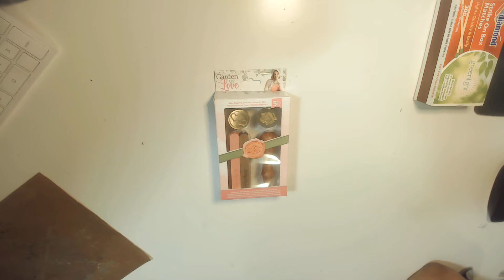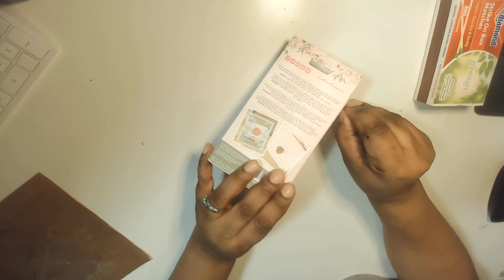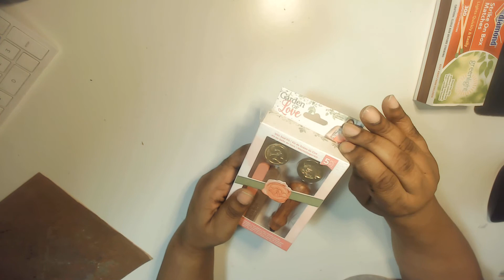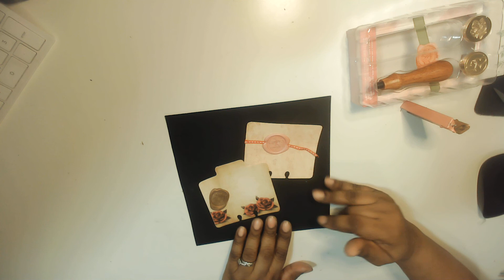Wax Seal Kit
I've always wanted to try wax seals. They seem like so much fun. I learned that I truly enjoy it. In this video I am sharing a wax seal kit I got from Crafter's Companion.

SHOPS Glory Expressed/Jolicoeur Designs Sticker Instant Downloads Jolicoeur Designs Tshirt and Accessories Shop

WEBSITES Glory Expressed Website - Gallery and Blog Jesus Outside the Walls Ministries Website and Blog

INSTAGRAM ACCOUNTS Glory Expressed IG Jesus Outside the Walls Ministries IG

PODCAST

ALL INQUIRIES Email Addresses
Tshirts and Accessories Questions Jolicoeurdesigns.com